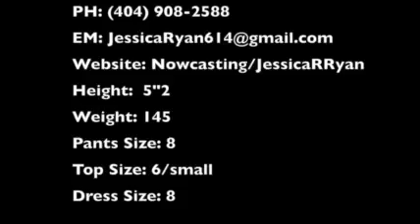Jessica R. Ryan's Demo Reel